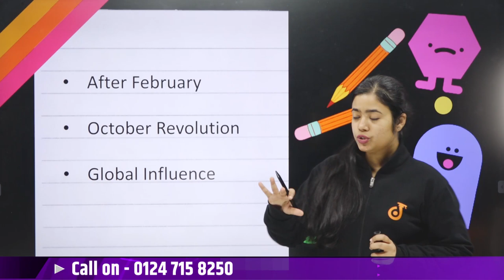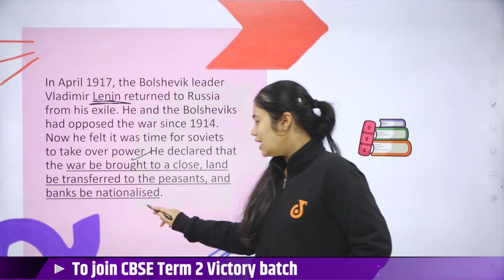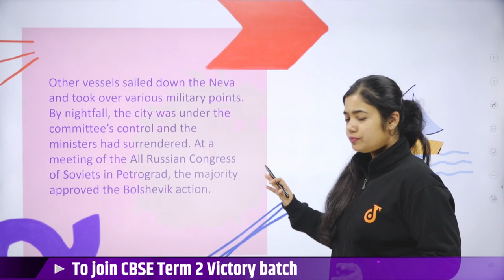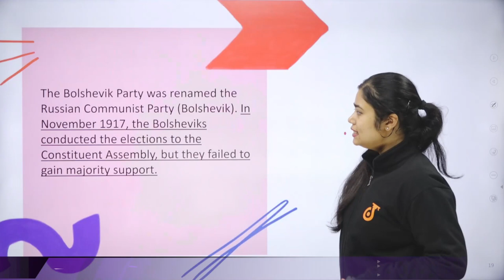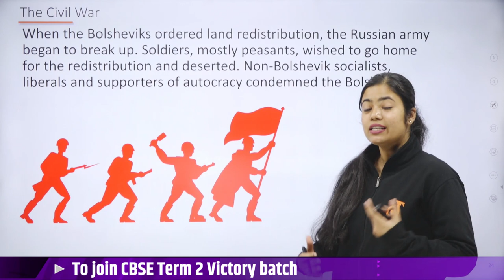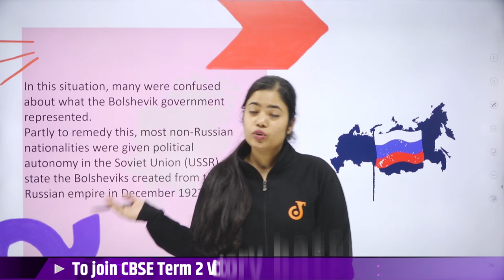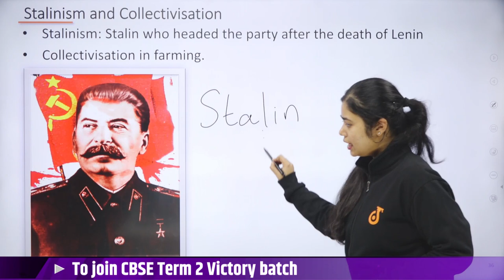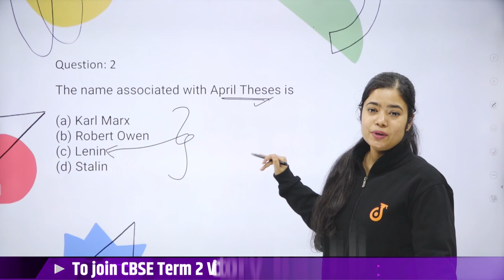CBSE Term 2 Class 9th SST | Socialism In Europe And The Russian Revolution | October Revolution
CBSE Term 2 Class 9th SST | Socialism In Europe And The Russian Revolution | After February | October Revolution | Anushya Ma'am | Doubtnut

📌In this video you will learn " Class 9 Social Science Socialism In Europe And The Russian Revolution".

📌What is the Socialism In Europe and Russian Revolution ?
The Russian Socialist Democratic Labour Party was formed in 1898. It struggled to give peasants their rights over land that belonged to nobles. As land was divided among peasants periodically which makes them natural socialist and it was felt that peasants and not workers would be the main source of the revolution.

👉 Have Any Query? Ask Us.